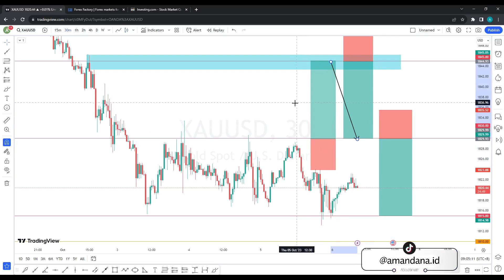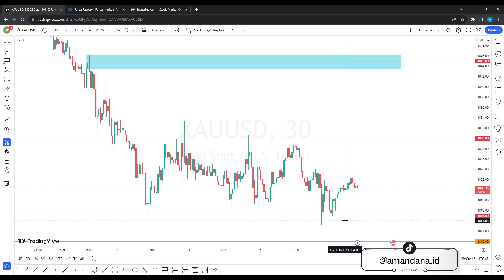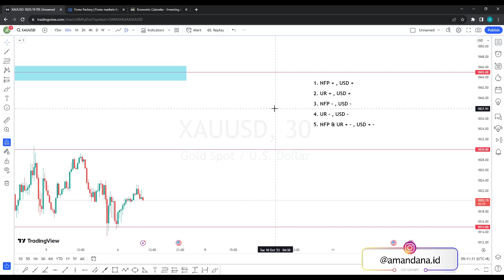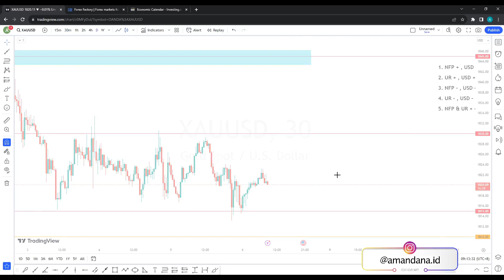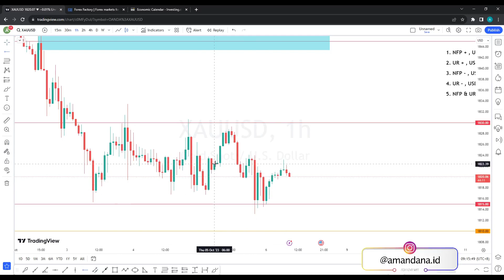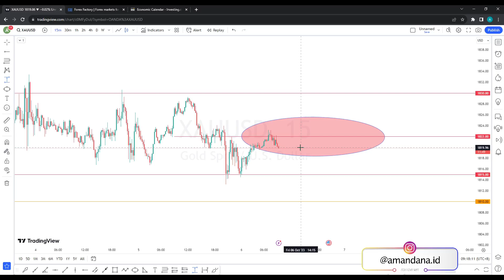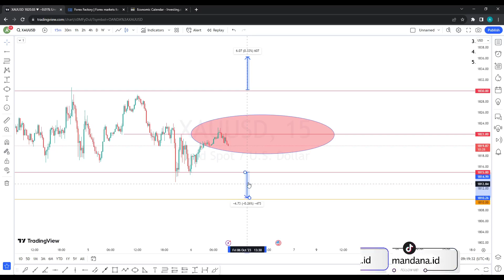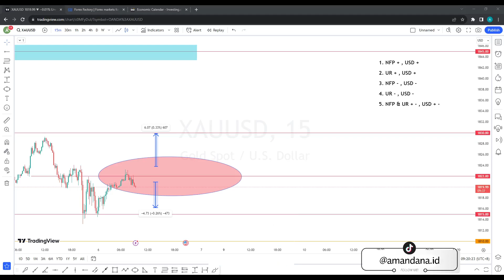ANALISA XAUUSD HARI INI, WASPADA NFP NANTI MALAM KARENA AKAN JADI PENENTU!! (Analisa 6 Oktober 2023)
Analisa Teknikal XAUUSD hari ini yang berlaku tanggal 6 Oktober 2023.
Support Amandana melalui Super Thank atau Super Stickers atau bisa melalui link saweria dibawah, terima kasih 🤗💕❤